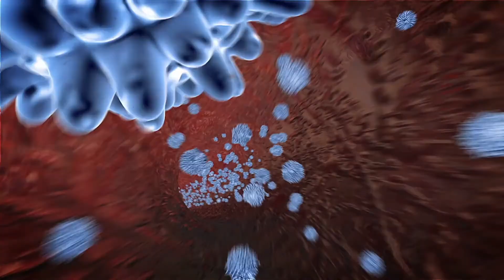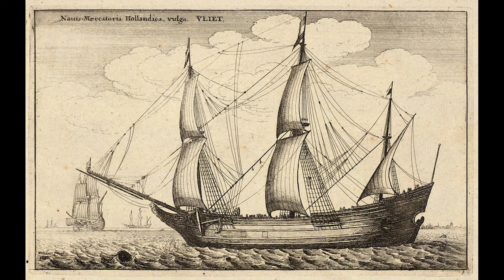Our Living Ancestors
Episode 6 "Our Living Ancestors" takes a brief look into the last unexplored lands of the Earth and talk about the last 100 uncontacted indigenous peoples. Then we talk an in depth look into the Sentinelese people, the most notorious uncontacted group on the planet